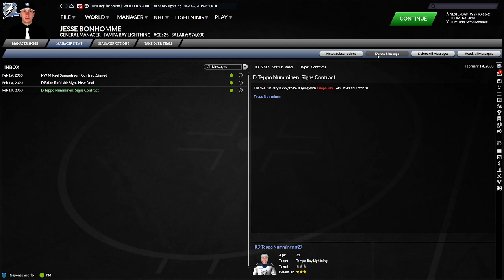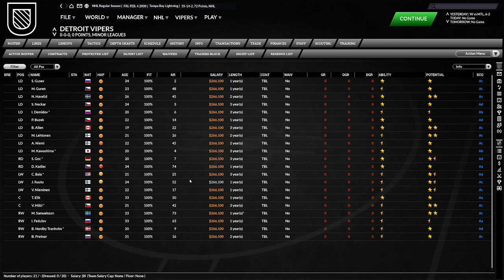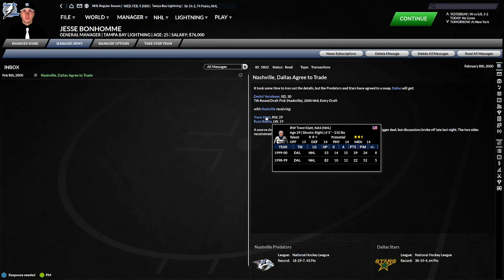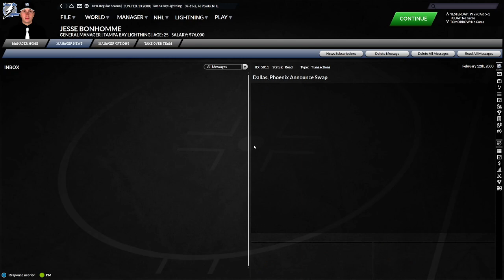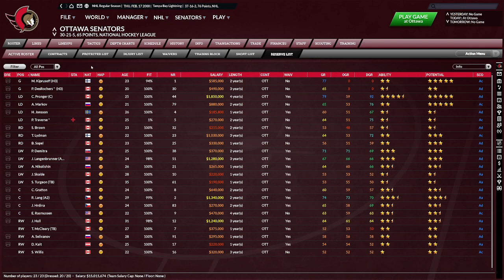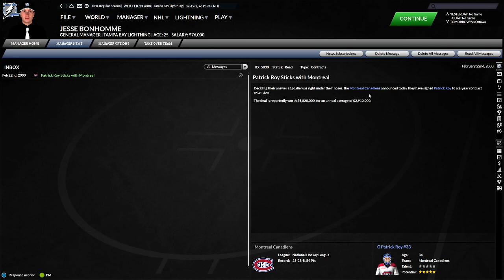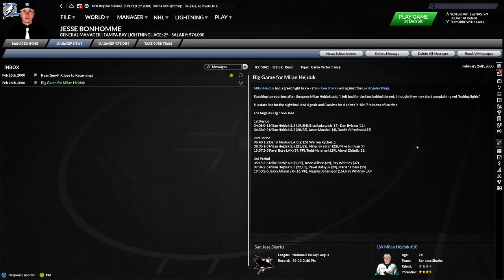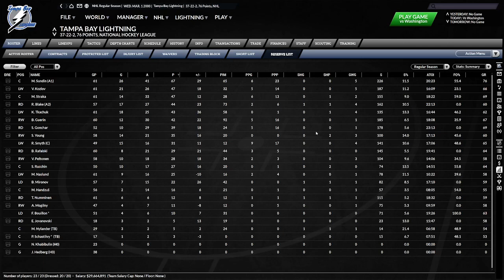Let's Play Franchise Hockey Manager 7 Tampa Bay Historical Challenge (Ep.61 - February 2000)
Let's Play Franchise Hockey Manager 7 (FHM7) Tampa Bay Historical Challenge by Adequate Random Gaming.

The Tampa Bay Lightning is well positioned to have another catastrophe of epic proportions happen again and have a repeat of the previous season.

Franchise Hockey Manager is owned and produced by Out of The Park Development